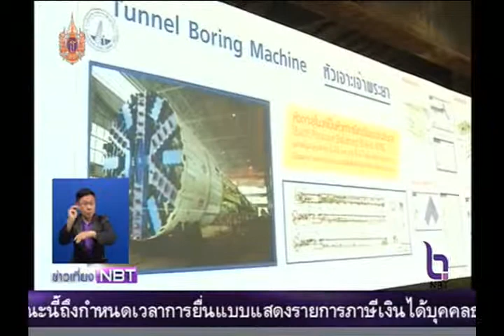นายกฯ ตรวจความคืบหน้ารถไฟฟ้าสายสีน้ำเงิน